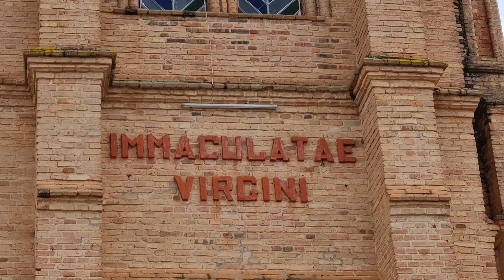Bazilika Ntoya/Basílica Menor/ Basilique Mineure/Minor Basilica - Kabgayi (Rwanda)